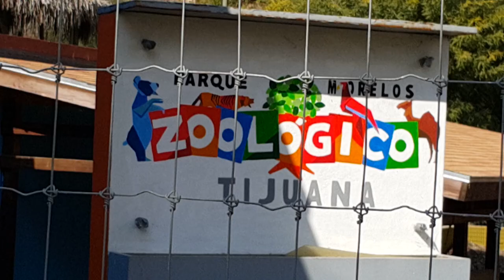Parque de Tijuana celebra 29 años con visitantes de México y EUA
Para el aniversario del Parque Morelos, se realizaron actividades recreativas como la pinta de figuras de yeso, brincolines, juegos y antojitos mexicanos